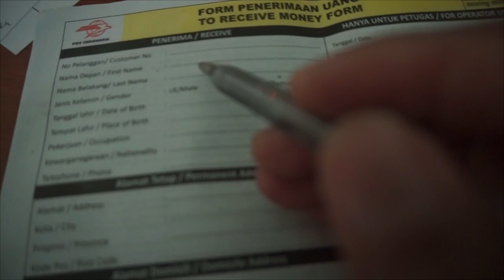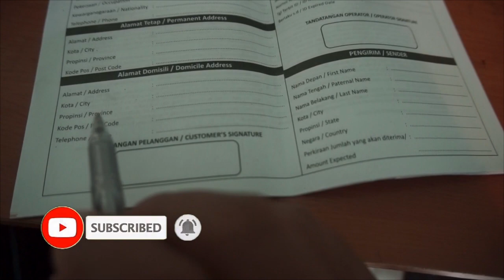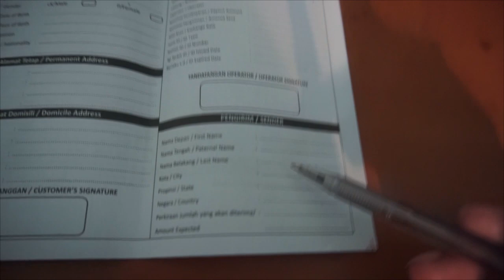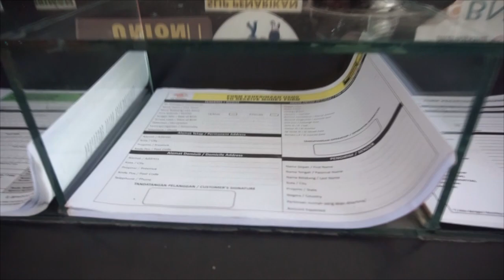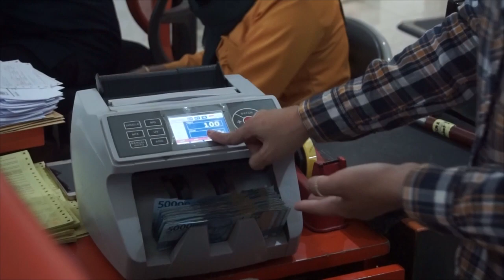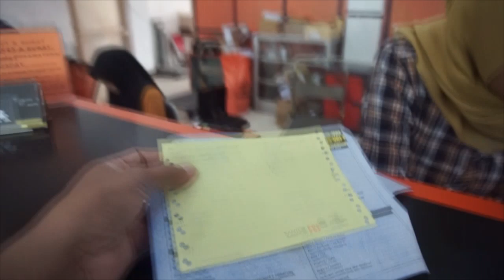Google Adsense Tutorial Mengambil Gaji Lewat Western Union Kantor Pos Bisnis Online Cocok Anak Muda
Haloo guys hari ini kita akan memberi tutorial cara Mengambil Gaji Google adsense Lewat Western Union lewat Kantor Pos Bisnis Online Cocok untuk Anak Muda video ini cuma untuk pembelajaran saja ya guys tidak untuk pamer